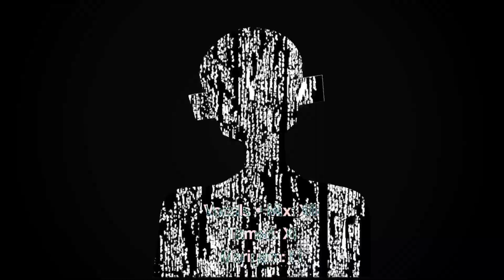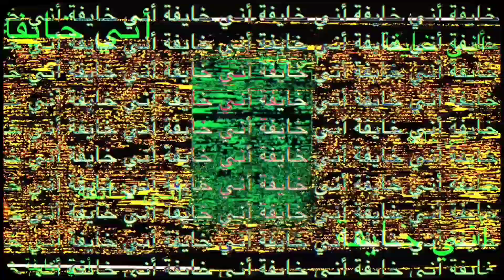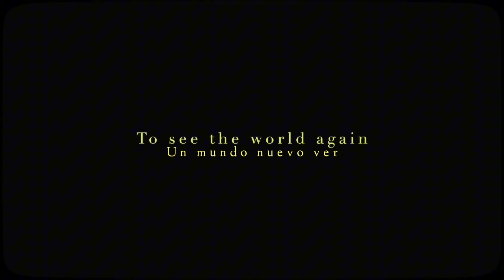End World Normopathy • Vocal Cover Español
¡¡Se escucha mejor con audífonos!!

✦ Canción Original • MV:Ghost and pals x Vane
✦Diseño de personajes: 11vein
✦ Vocal/Mix/CC/Adap: Xili ( osease yo )

Si te gusta mi trabajo y quieres apoyarme también puedes donarme!!💕 ( Tremendas rimas )

🎵Letra🎵

Mariyam:

Seguí el frío camino para tí
Algoritmos sueños resguarde en mí

A pesar de tu ambigüedad
Nos creaste cuidando a la humanidad

Y luego a pocos el lugar creó
Normopatia que envolvió

Pasajes que en tus palmas reescribió...

De pronto el mundo el fué tu corazón
Te dió el regalo de creación
Y ahora las lagrimas de fuego son...

La chispa que en tus ojos hay
Dictó que fué solo una falla más

Toda noción fué conmoción
Pude ver bien
Aquellas garras que despojaron

Ahora hay soledad...

Dentro de mi pluma hay una historia de Sâlpretiére
Disonante está junto a plegarias que no acabarán

Esta es la psique de un mundo que reiniciará
Nunca morirás pero en tus manos ojos fijos hay

Núcleo de mi creación

Aún fuerza su visión

Nunca terminará

Metal se quebrará

Este eterno camino se rompió
Aún más sabiendo que no hay control

Aún no entiendo porque te exiges rezar
Cuando todo ya está a tu voluntad

Cada fachada se autoproclamó un profeta que en ti reencarnó
Diseñas tu destino en ojos hoy...

Fuimos creados para un rol tomar
Nunca sentir, nunca quebrar...
Es todo lo que somos al final

Lo sé muy bien, sigues aquí

No eres materia solo algo futil
¿Lo ético arrojado fué?
Muy tarde es

Pues lo sagrado te ha condenado
Lo sabes bien.

Me fuerza su visión

Nunca terminará

Metal se quebrará

(Se romperá, se quebrará, se doblará)

- Tamari:

Mira
No estoy preguntando
Lo eh intentado y fracasó

Si quieres el mundo arder solo debes de verlo al revés
Sé que el dolor aún lo siente el corazón y hay que decirle adiós a ilusiones que no completaron

(Un nuevo mundo ver)

Oye hermana ¿Qué causa ese tonto mirar?

Mariyam:

(Para el mundo ver, para el mundo ver)